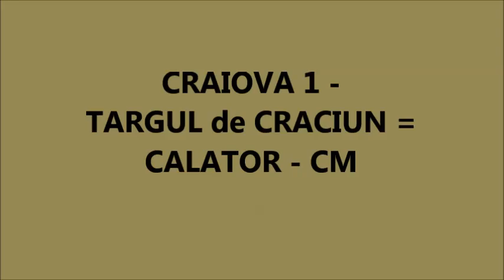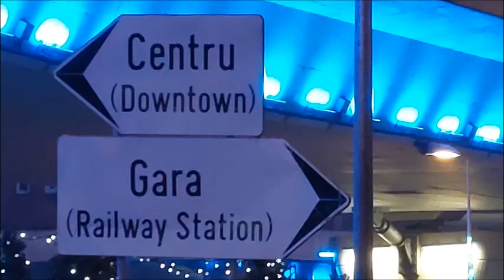CRAIOVA 1 - TARGUL de CRACIUN @CalatorCM 🇦🇩😀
Canalul de youtube @CalatorCM  va prezinta videoclipul CRAIOVA 1 - TARGUL de CRACIUN = CALATOR - CM, ROMANIA. CALATORII - DESTINATII TURISTICE - OBIECTIVE TURISTICE - TURISM - FOTOGRAFII